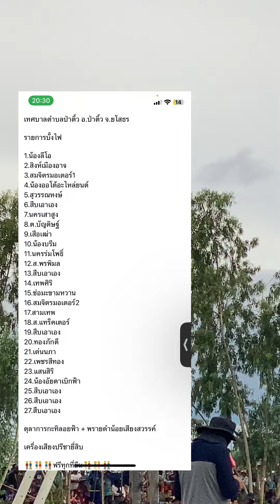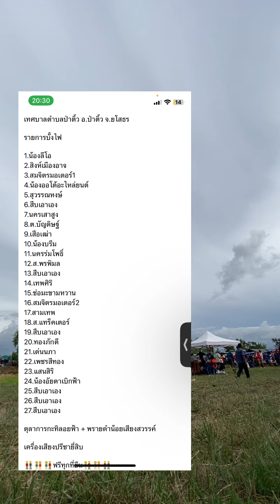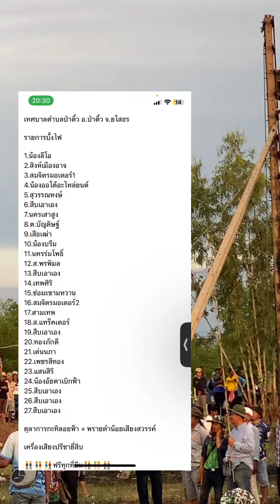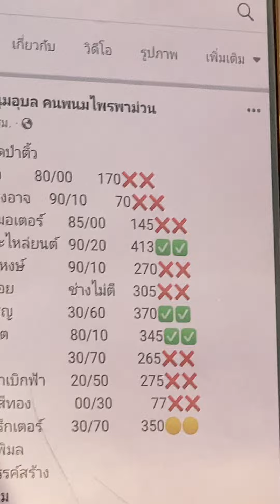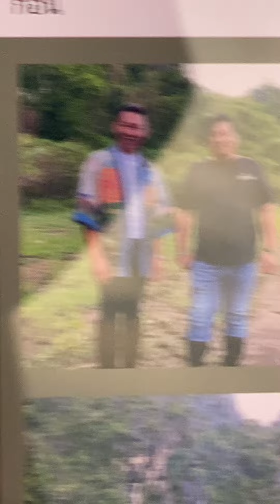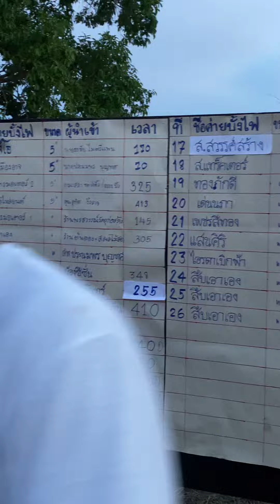บุญบั้งไฟเทศบาลตำบลป่าติ้ว ยโสธร 21/5/2567 Ep3